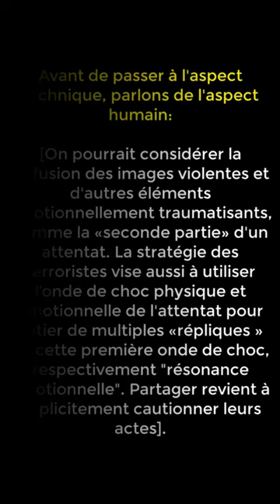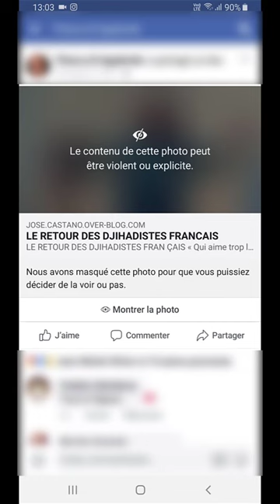Signalement de contenus violents sur Facebook... un problème technique et humain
Comme on peut le constater dans cette vidéo, la réaction de Facebook par rapport à la publication d'un image d'un djihadiste tenant une tête coupée est clairement critiquable... Facebook a décidé de ne pas retirer la photo...

Néanmoins, pointer uniquement sur les défaillances de Facebook ne suffit pas... si, déjà à la base, personne ne partageait ce type de contenus, on aurait pas besoin d'avoir cette discussion...

[On pourrait considérer la diffusion des images violentes et d'autres éléments émotionnellement traumatisants, comme la «seconde partie» d'un attentat. La stratégie des terroristes vise aussi à utiliser l’onde de choc physique et émotionnelle de l'attentat pour initier de multiples «répliques » de cette première onde de choc, respectivement "résonance émotionnelle". Partager revient à implicitement cautionner leurs actes

L'amplification de l'impact: par le partage des images et vidéos des scènes des attentats, de celles des victimes, des témoignages de leur douleur, de sa propre douleur... on "étend" virtuellement le périmètre physique, l'impact des explosions, les dommages humains qu'elles ont causés, à chaque personne que l'on va “toucher” par nos diffusions. Les contenus partagés sont à prendre comme autant d’éclats de cette déflagration/explosion émotionnelle. Ils vont affecter et blesser notre psychisme durablement (le traumatisme se créer aussi par le partage d’expérience traumatisante). Ce qui est exactement ce que les initiateurs de ces attentats cherchent à faire. Ils ne partagent pas nos valeurs, il s’en servent… dès lors, il est important de le prendre en compte pour renforcer notre résilience.].